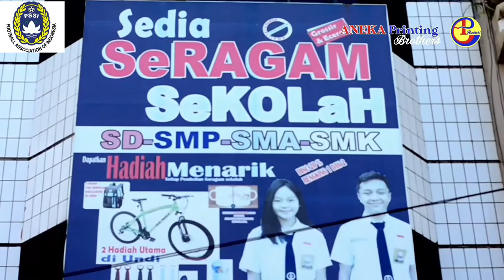UJIAN LISENSI C DIPLOMA //Small Set Game (OKKY ALVARO LamSel)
pada ujian pertama oki dari lampung selatan memperagakan Small Set Game yang Di intruksikan Instruktur mampukah oki melewatinya